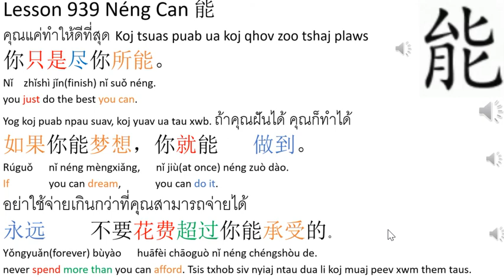Learning Center:1 English - Lesson 939 Néng Can 能